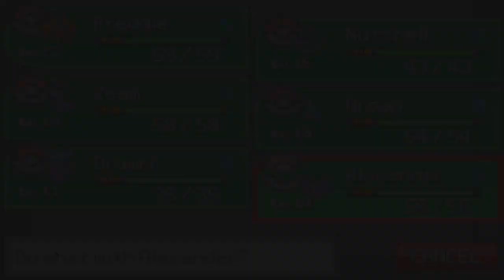Pokemon SoulStone: ep 7